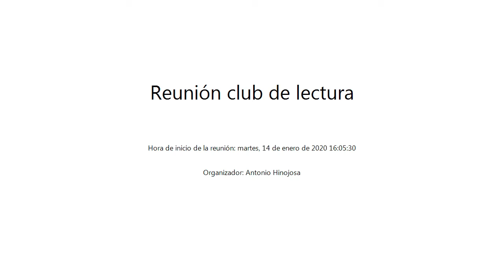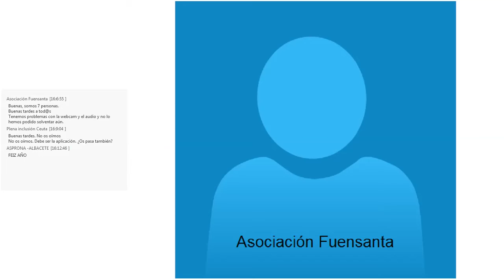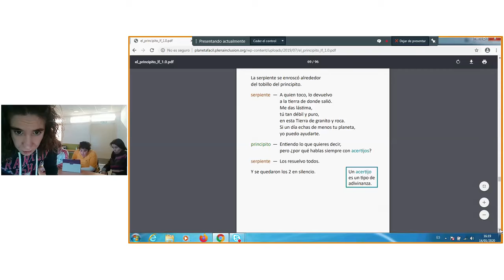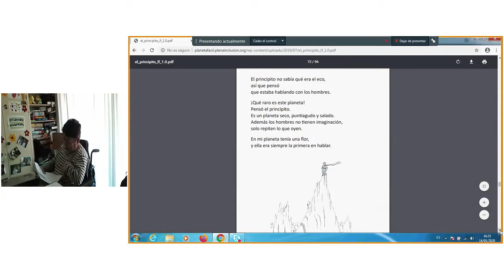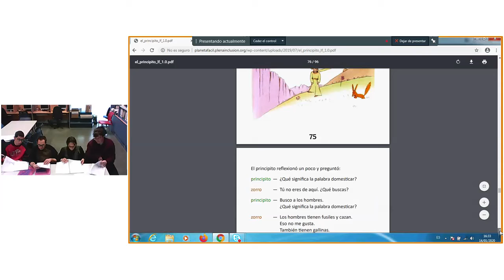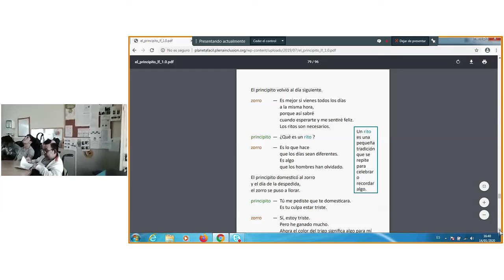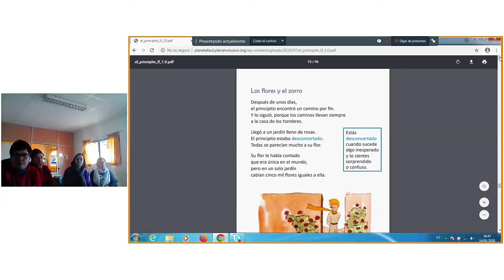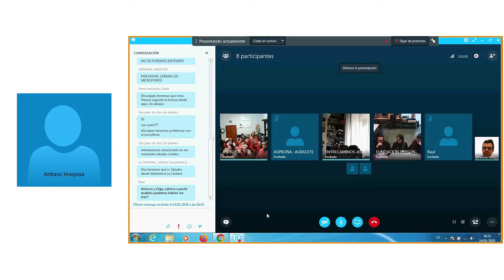Reunión Club de lectura 14 de enero de 2020